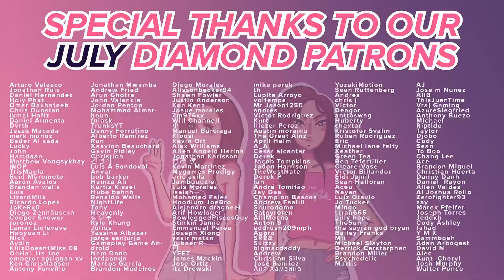Attack on Titan - Reaction - S3E15 - Descent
And on this episode of absolute heartbreak, we find out what really went down with our sweet boy Marco (｡-_-｡) Also still frick Reiner.